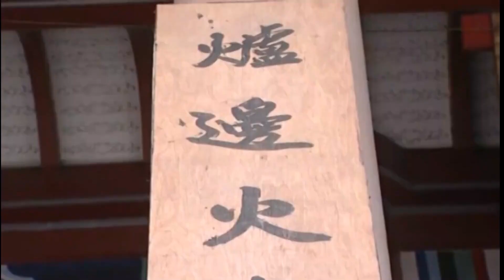大清官被發配到寺廟，竟然把大殿的對聯給改了，方丈看到後氣壞了！